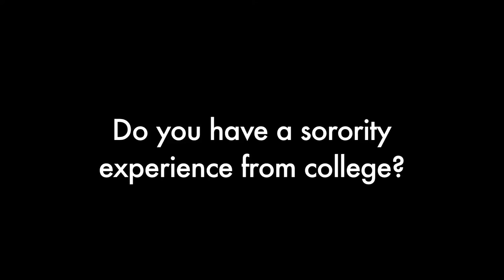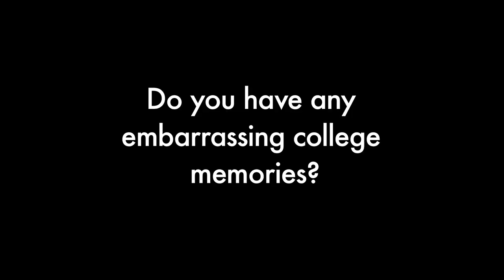College Stories With the CAST of Destroy the Alpha Gammas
Get to know DAG stars Leah McKendrick, Sara Fletcher, and Christie Burson as they share their scary/awkward/funny true college stories!

Welcome to "Destroy the Alpha Gammas": a musical web series set in the wild world of sororities. Every WEDNESDAY.

Destroy the Alpha Gammas is the new series from Streamy Award nominated Director Scott Brown.

Jamie -- Kelsey Oluk
Frat Guys - Brett Newton, Matt Riotto

Delta Pi Flirt Dancers -
Taylor Forsee
Mackenzie Martin-Crosley
Brynn Samms
Ashley Rogers
Jenni Thomasson
Lee Karis
Melanie Ullmann
Aubre Winters
Justine Menter

Alpha Gamma Flirt Dancers -
Cat Viger
Taylor Banks
Vanessa Rae
Elizabeth Bork

Basketball Player Flirt Dancers -
Jovan Dansberry
Jaron Gilchrist

Post Production Sound Supervisor - Eri Escamez
Original Score by Gionna Ostinelli

1st Assistant Director: Marilu Gamboa
2nd Assistant Director: Erin Milani
2nd 2nd AD: Diego Giovanni Tovar
DIT: Valerian Zamel, Clarke Morefield
Grips: Chris Gibson, Jim Wall, Luigi Cortez, Riley Robbins
Camera Operators: Quaid Cde Baca, Luke Cahill, Aaron Fink
1st Assistant Camera: Nick Muller
2nd Assistant Camera: Brian Bonilla
Gaffer: Brian Pelkey
Key Grip: Coco Moore, Greg Fonda, Michael Siegel
Sound Mixer: Eric Miller, Jeffrey Paymard
Script Supervisor: Kelsey Oluk
Production Designer: Nicole Vardi
Set Decorator: Stephyn Philips
Buyer: Jane Madden
Set Dressers: Tara Kocourek, Cindy Lipe
Makeup: Diocelina Najar, Alexandria Lewis, Tara Daniels
Hair: Jenna Gedelikyan
Wardrobe Stylist: Taylor Moten
Additional Wardrobe: Jane Lamont Munoz, Victoria Pitt

Production Assistants
Graham Hart
Tony Kochinas
Vincent Cardinale
Zack Schor
Andre Rivera
Rachel Upshaw
Candace Balido
Jonathan Moore
Richie Banks
Clarke Morefield
Keaton Snyder

John Benitz
Lora Lee Gayer
Ladies of the Alpha Epsilon Phi House, UCLA
Haven Entertainment
Gary Roberts
Chris Boyd

"Since U Been Gone" (Kelly Clarkson)
Re-Produced by Bill Kramme
Vocal Production by Manic Minday
Vocals by Jon Robert Hall, Leah McKendrick

Kewl Beans Productions and
50,000 Ronin Productions